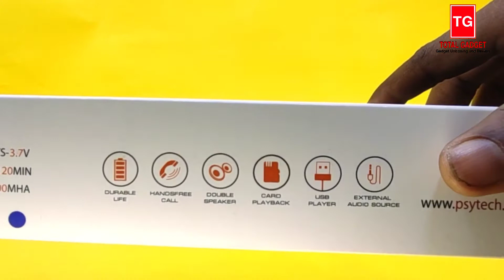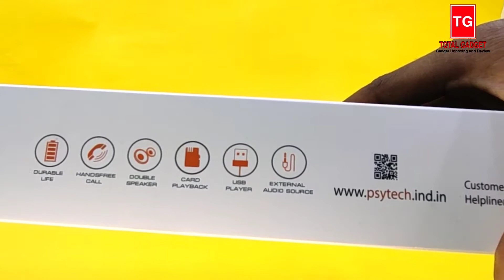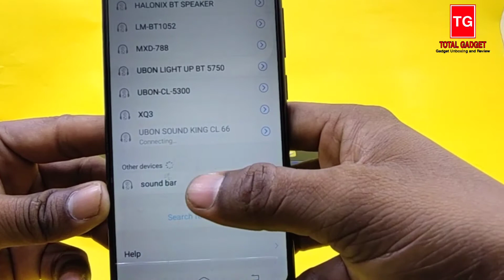PSY Tech 4D Sound Bar Bass Badsah || Total Gadget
Present By :- Total Gadget Official Channel

- If you want to buy this gadget, this gadget will reach your home through courier

- I will give this gadget away but after my Subscriber  target reaches 1K you can get this gadget for free.

- This gadget can be found for free.  And to comment.

-See you in another video until then.  Save your health/ Tack Care